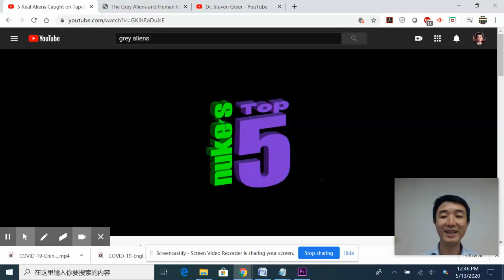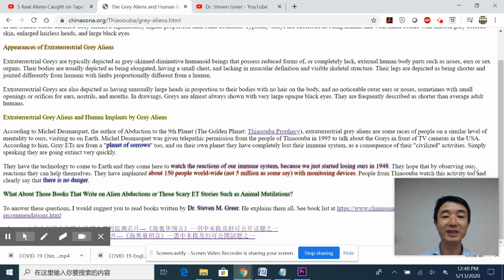Grey ETs - Implants by the Grey Aliens on 5 Million People Around the World?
Grey ETs - Human Implants by the Grey Aliens on 5 Million People Around the World?